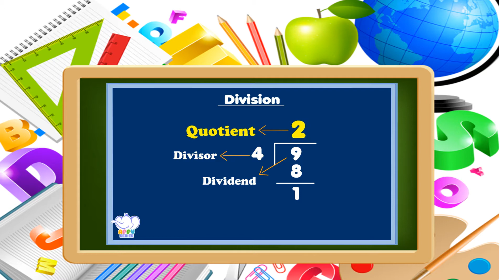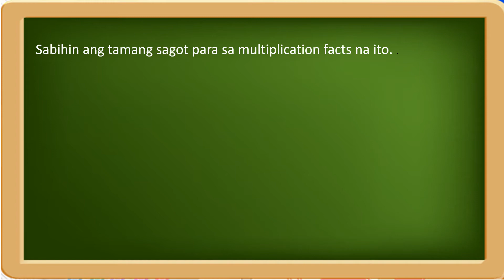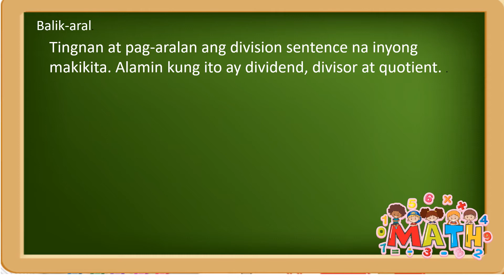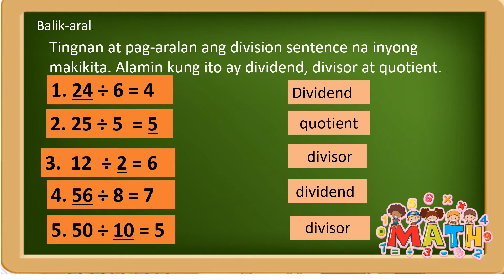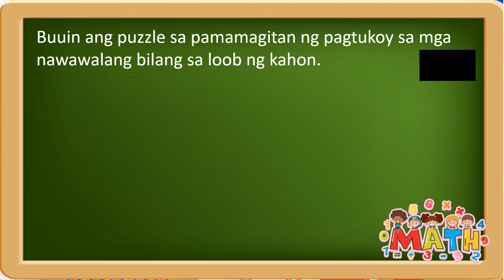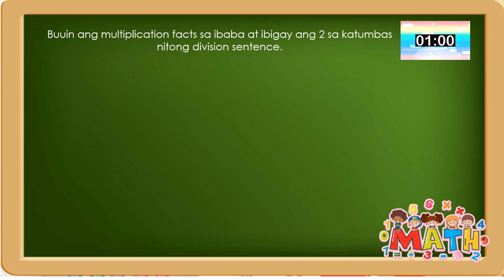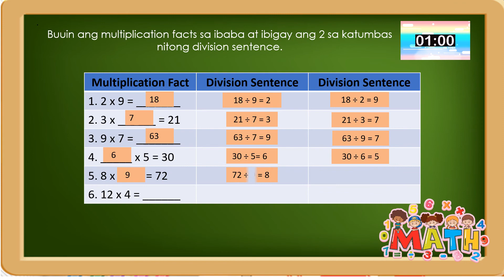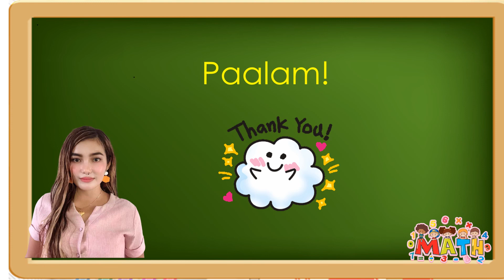STATING DIVISION FACTS OF NUMBERS UP TO 10 I Joanne'sTV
Sample Video Lesson in Math 3 that I created for Ma'am Alyssa.

Facebook Page: Grade 3 Files and Videos